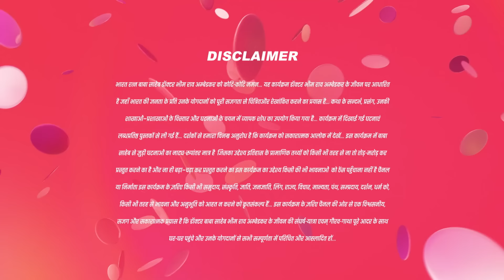Kyu na रहे हम भीम रओ के साथ ?|Ek mahanayak dr B R ambedkar |Full Ep 821|10-Dec-2023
Meghnath asks Mahipal and Shishupal to abduct Bhim. Jijabai helps them but Bhim is not found in the house. Ramabai gives Mahipal and Shishupal a challenge. Meghnath asks everyone to find Bhim.

Show Name : Ek Mahanayak - Dr B R Ambedkar
Producer/Star Cast : Atharva,Narayani Mahesh Varne,Jagannath Nivangune
Episode No : 821

Kyu na रहे हम भीम रओ के साथ ?|Ek mahanayak dr B R ambedkar |Full Ep 821|11-Dec-2023| @andtvchannel